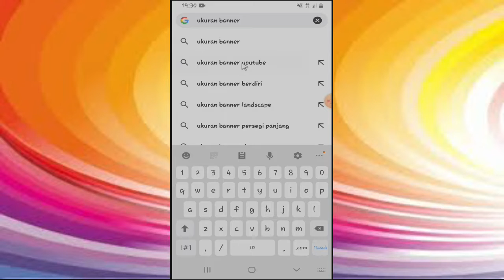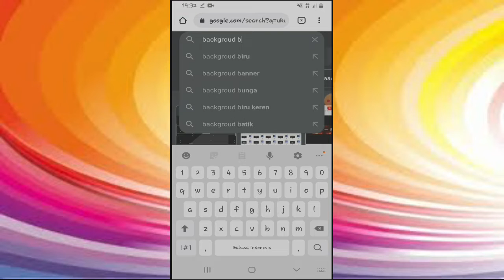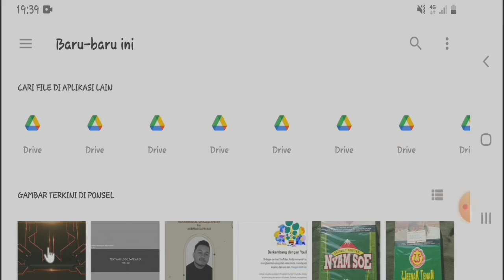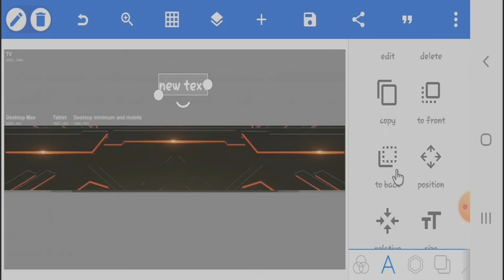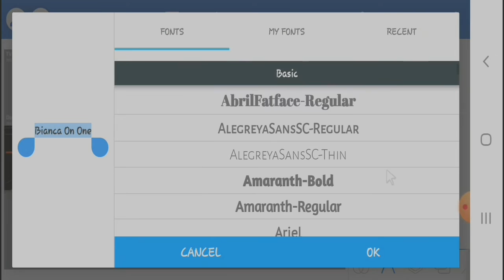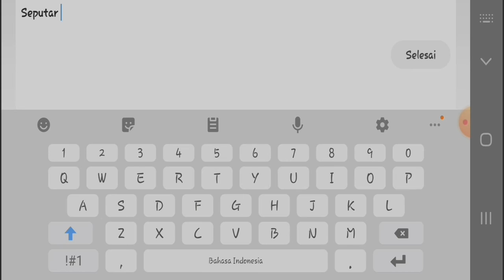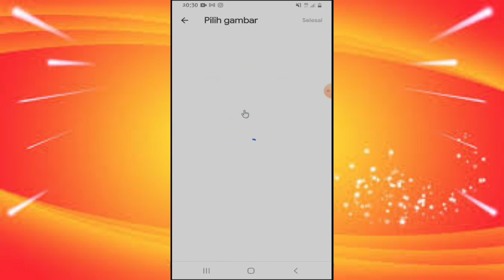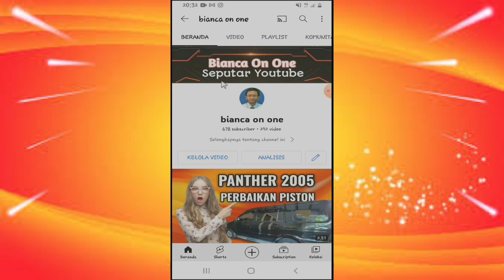CARA BUAT BANNER YOUTUBE DENGAN PIXELLAB 2022 bianca on one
untuk membuat daya tarik pada channel kita, saya memberikan tips cara buat banner youtube dengan aplikasi pixellab.